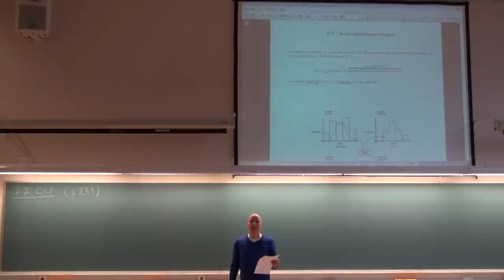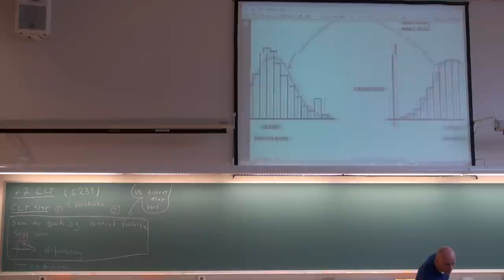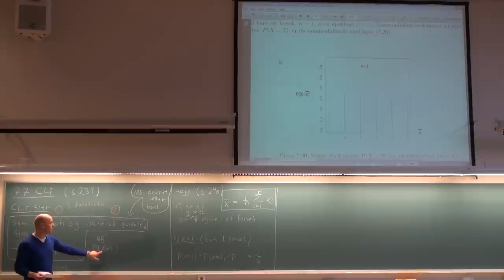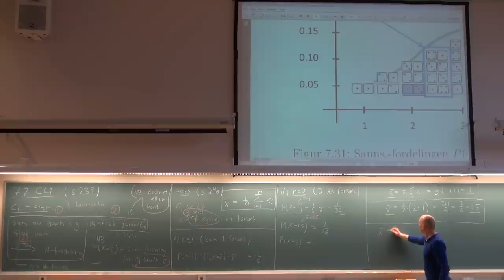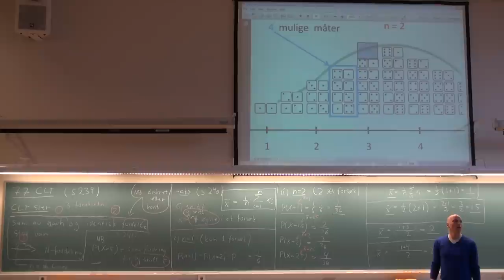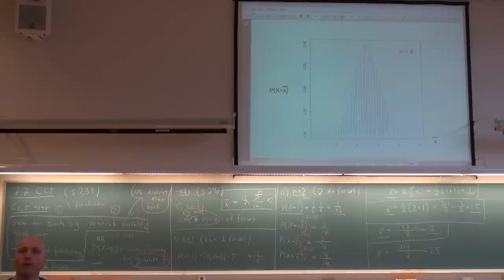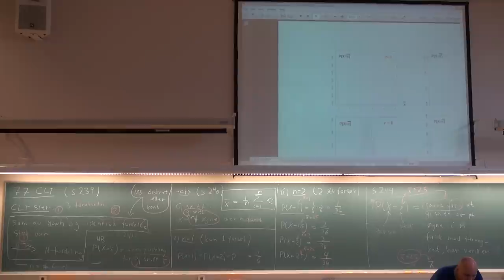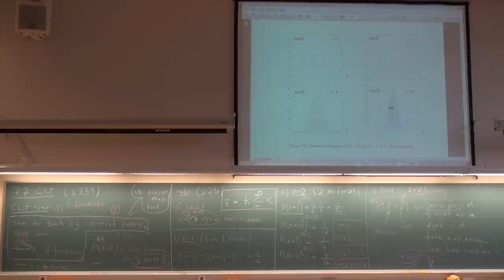719 Forelesning, (24. april 2013)